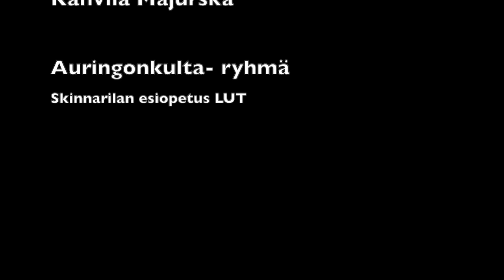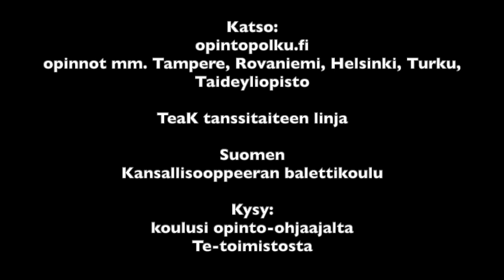Mitä duunaat?- Tanssija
MITÄ SÄ DUUNAAT? LUOVIEN ALOJEN AMMATTIESITTELYJÄ. TÄMÄN JAKSON HAASTATELTAVANA TANSSIJA SANNA SALAMA.

Tekijät: Mariina Niittymäki ja Maria Fomin